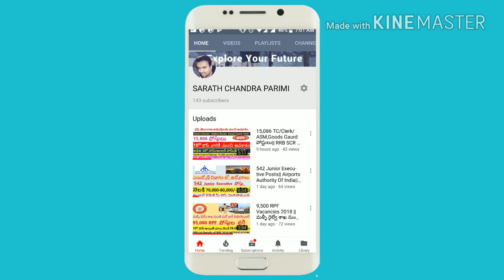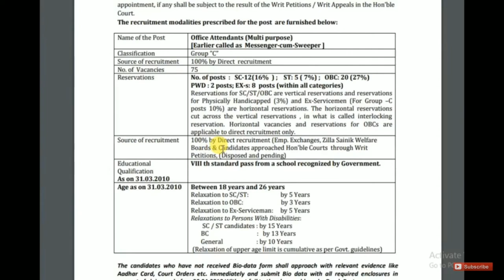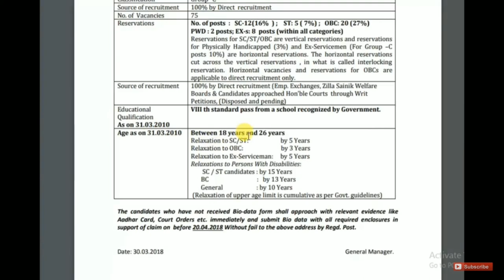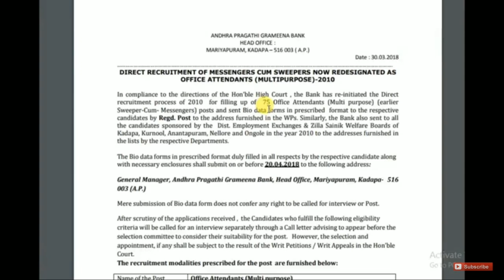APGB Official Recruitment 2018